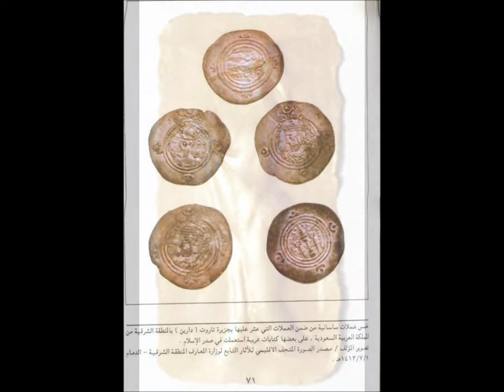Pre-Islamic Bahrain - Iranian dynasties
From the 3rd century BC to arrival of Islam in the 7th century AD, Bahrain was controlled by two other Iranian dynasties of the Parthians and Sassanids.

By about 250 BC, the Seleucids lost their territories to Parthians, an Iranian tribe from Central Asia. The Parthian dynasty brought the Persian Gulf under their control and extended their influence as far as Oman. Because they needed to control the Persian Gulf trade route, the Parthians established garrisons in the southern coast of Persian Gulf.[1]

In the 3rd century AD, the Sassanids succeeded the Parthians and held the area until the rise of Islam four centuries later.[1]

Ardashir, the first ruler of the Iranian Sassanians dynasty marched down the Persian Gulf to Oman and Bahrain and defeated Sanatruq [2] (or Satiran), probably the Parthian governor of Bahrain.[3] He appointed his son Shapur I as governor of Bahrain. Shapur constructed a new city there and named it Batan Ardashir after his father.At this time, Bahrain incorporated the southern Sassanid province covering the Persian Gulf's southern shore plus the archipelago of Bahrain.[3] The southern province of the Sassanids was subdivided into three districts of Haggar (Now al-Hafuf province, Saudi Arabia), Batan Ardashir( Now al-Qatif province, Saudi Arabia), and Mishmahig (Now Bahrain Island) (In Middle-Persian/Pahlavi means "ewe-fish".[4]) which included the Bahrain archipelago that was earlier called Aval.[3] The name, meaning 'ewe-fish' would appear to suggest that the name /Tulos/ is related to Hebrew /ṭāleh/ 'lamb' (Strong's 2924).[5]

1.Bahrain By Federal Research Division, page 7

2.Robert G. Hoyland, Arabia and the Arabs: From the Bronze

Age to the Coming of Islam, Routledge 2001p28

3.Conflict and Cooperation: Zoroastrian Subalterns and Muslim Elites in ... By Jamsheed K. Choksy, 1997, page 75